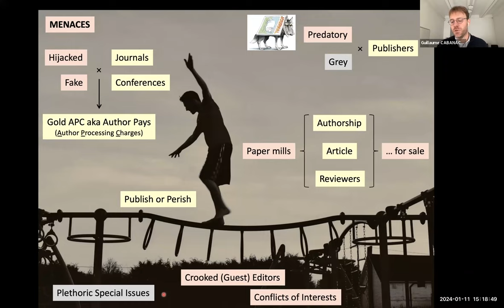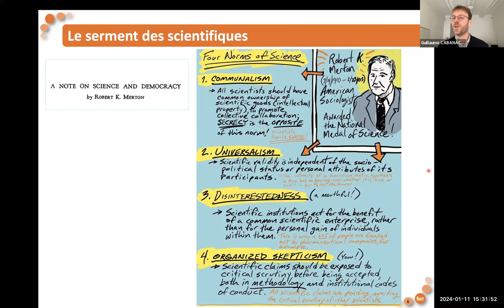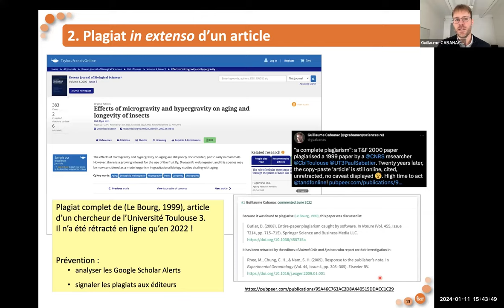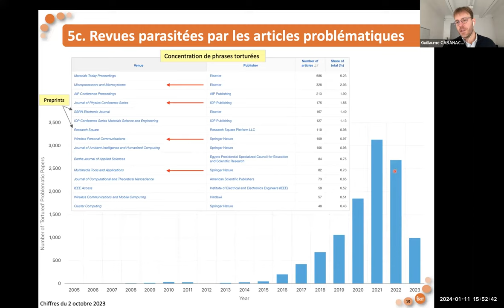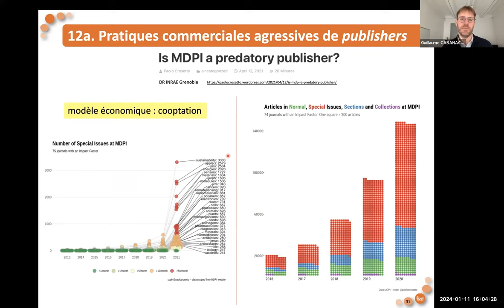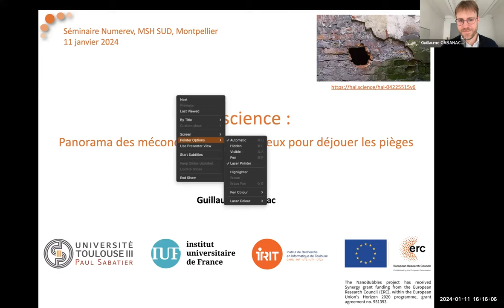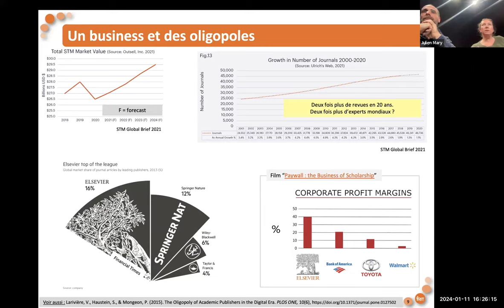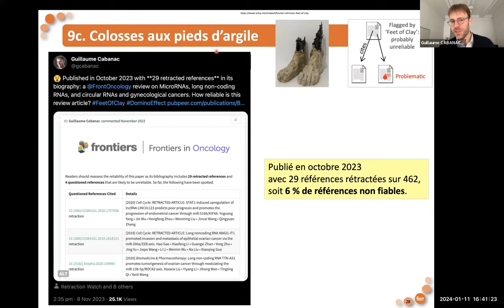Fake science : panorama des méconduites et contre-feux pour déjouer les pièges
Intervenant : Guillaume Cabanac est professeur d'informatique à l'Université Toulouse III – Paul Sabatier et membre de l'Institut de recherche en informatique de Toulouse (IRIT UMR 5505 CNRS)

Résumé :
Le problème du ‘fake’ n’épargne pas la science. Cette conférence dressera un panorama des méconduites contemporaines qui polluent la littérature scientifique, tout en exposant des contre-feux : actions concrètes à intégrer dans nos pratiques pour détecter les arnaques. Le mur des connaissances érigé par les générations de chercheurs doit être le plus robuste possible. Or, certaines briques empilées récemment sont friables et menacent l’édifice : les maisons d’édition les plus réputées publient des articles non fiables voire bidons. Fabriqués en masse par des paper mills, ce sont des assemblages de contenus copiés-paraphrasés-collés (produisant l’expression torturée « péril de la poitrine » au lieu de « cancer du sein », par exemple) ou générés par ordinateur (Scigen, Mathgen, ChatGPT). Les clients rajoutent leurs noms, usurpent l’identité de coauteurs inventés, et soumettent à des revues établies mais infiltrées par des éditeurs véreux qui les acceptent (parfois en masse) en quelques semaines. Ils vont même jusqu’à acheter des citations auprès d’agents qui coordonnent des citation cartels. Ces pratiques dystopiques sont pourtant bien réelles et produisent des contenus non fiables, qui existent au détriment d’une science qu’on souhaiterait la plus fiable possible.